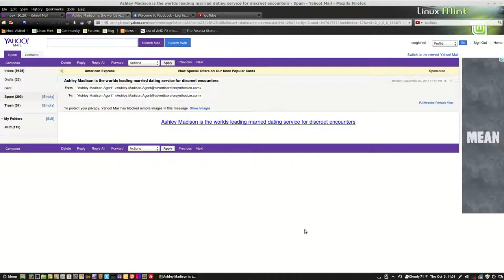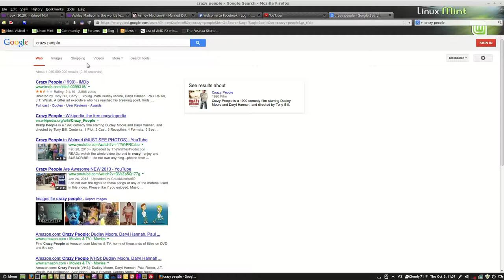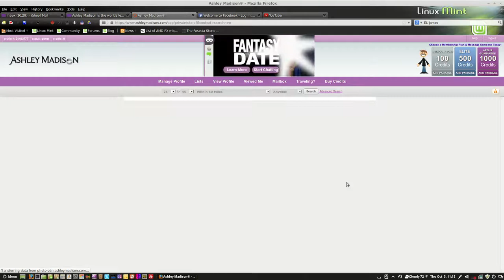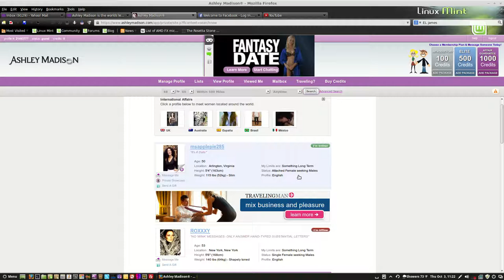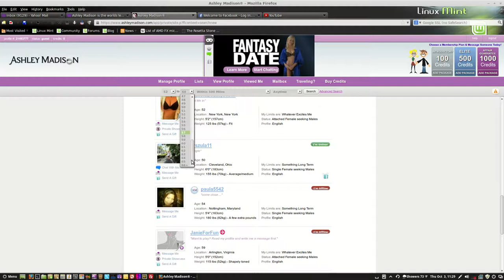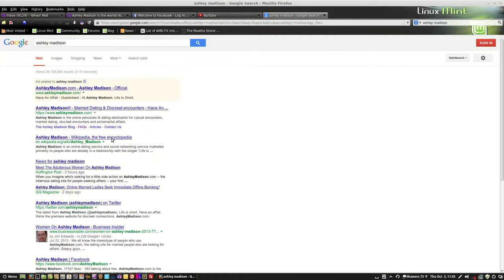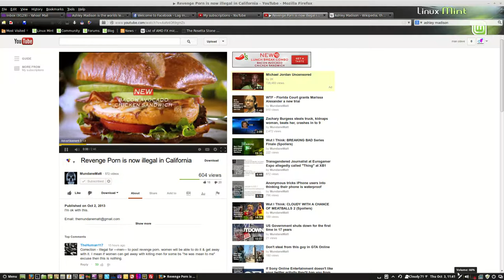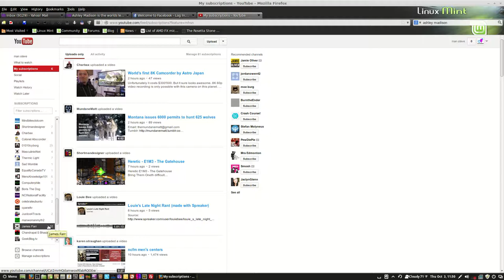Ashley Madison, the business of infidelity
I checked my inbox on Yahoo mail and noticed that an advertisement message for Ashley Madison was there waiting for me.  The Disposable Human Doing told me about Ashley Madison a while back and now I finally received a SPAM message from them in my e-mail, so I decided to make a video about it.  I also get to show off how amusing it is to make a fake account on the Ashley Madison website.